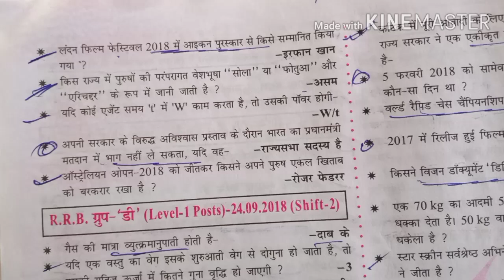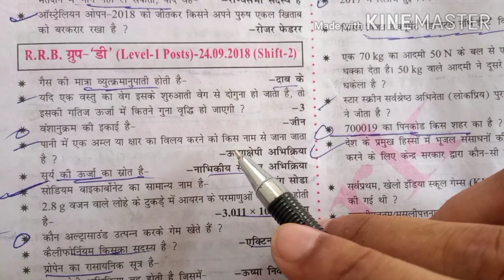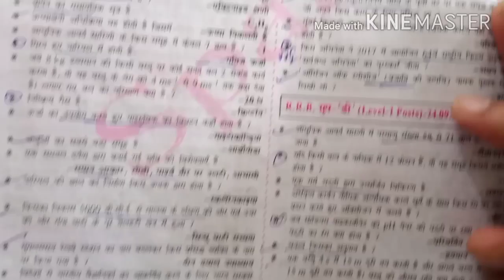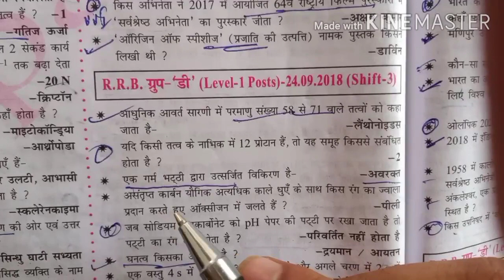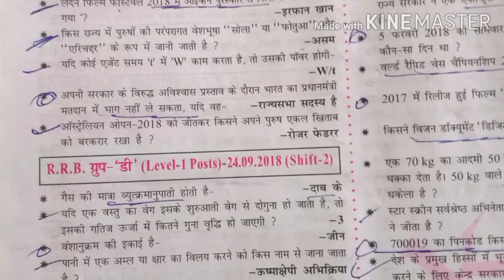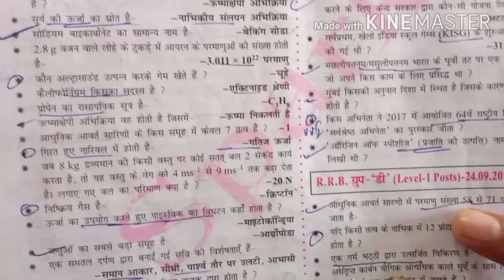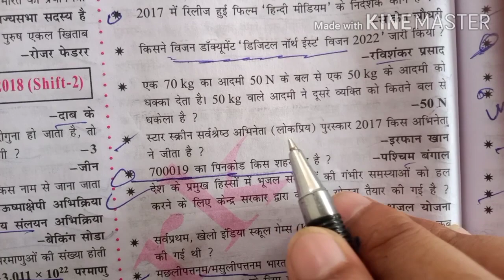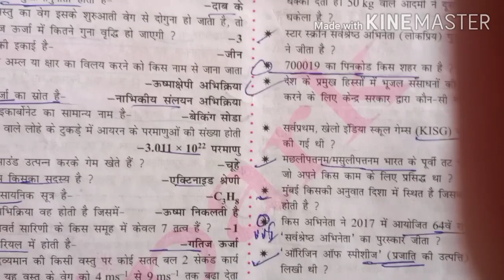14 OCTOBER, R.R.B, GROUP( D), GK/GS, CLASSES BY VIKASH SIR